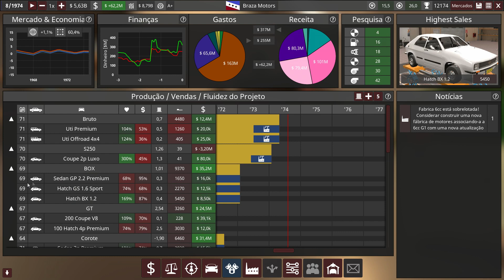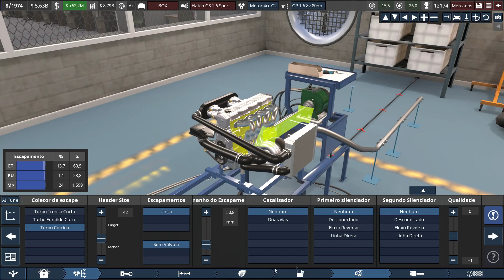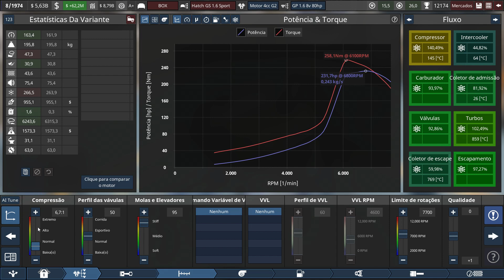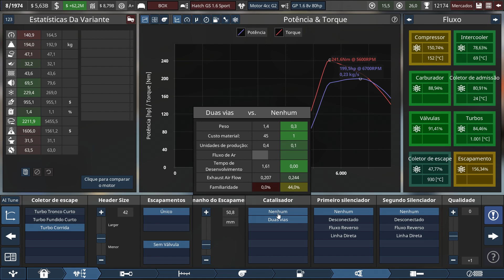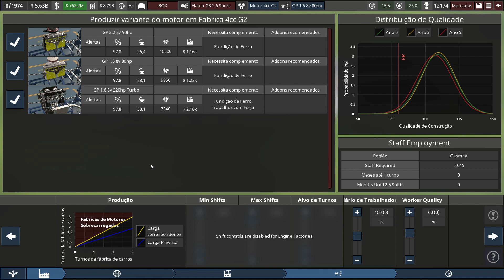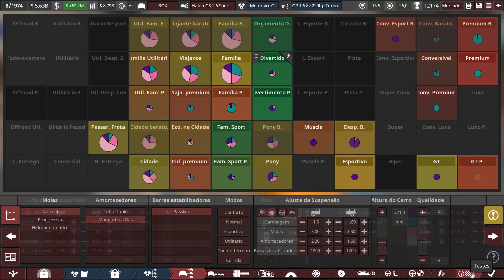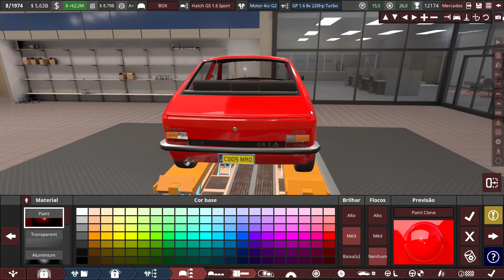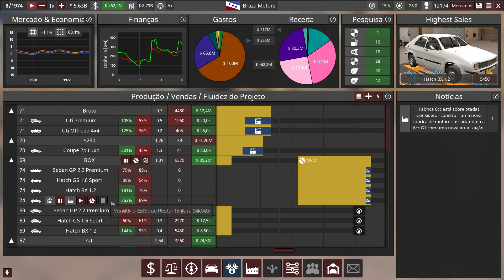Preparando um Carro Popular pra Pista - Automation Campanha Braza #10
Fala galera td certo? Preparei o Primeiro motor Turbo da Braza Motors, peguei um carro popular e modifiquei pra Pista e participamos de uma corrida com ele, ficou brabo demais.

Obrigado ^^

Meu PC:
Processador: i7 3770
8gb ram
Placa de Vídeo GTX650 1Gb
SSD 128gb